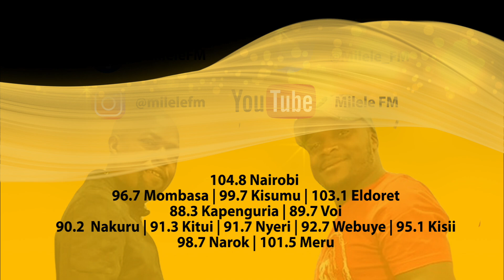All roads lead to Mombasa NRG Wave